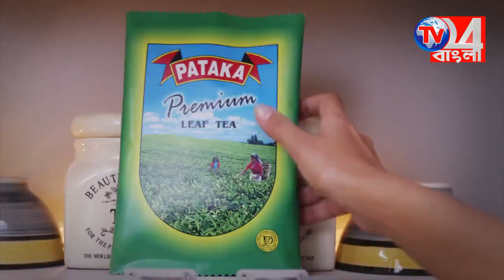বিডিও পূর্ণেন্দু সান্যাল এর বিদায়ী সংবর্ধনা সভা হরিহরপাড়ায়